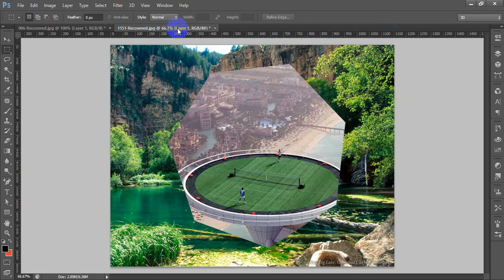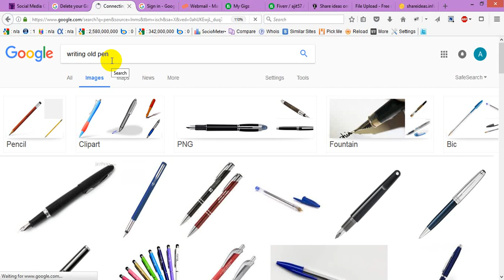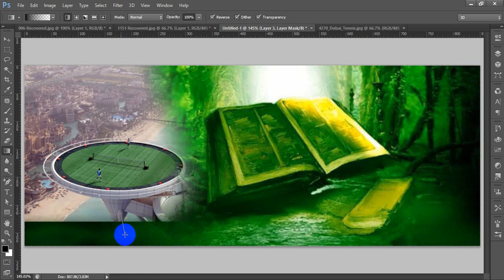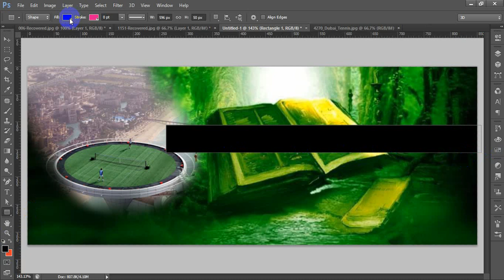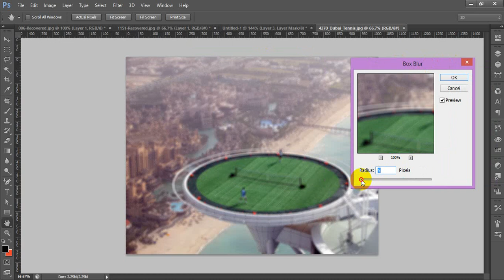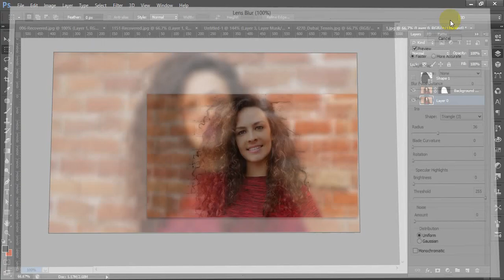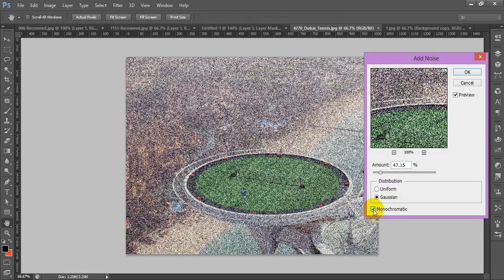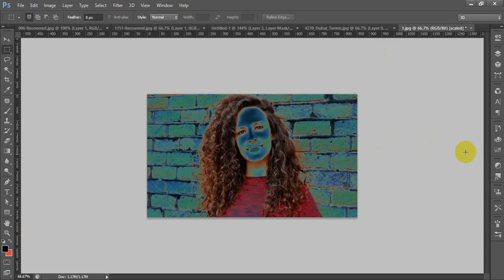banner design techniques and using filter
You can learn how to make mask with gradient can highlight a text with transparent background. You can also learn about different use of filters.